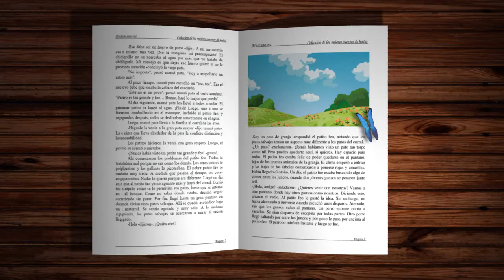CUANDO NACE UN MONSTRUO | Cuento Infantil Corto | Abrapalabra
Una historia desternillante con una estructura circular que plantea siempre dos opciones posibles: la que pone final a una de las historias y otra que la continúa. Una propuesta que invita a reproducirla una y otra vez, creando nuestros propios relatos
Texto: Sean Taylor y Nick Sharratt.
Editorial: Juventus